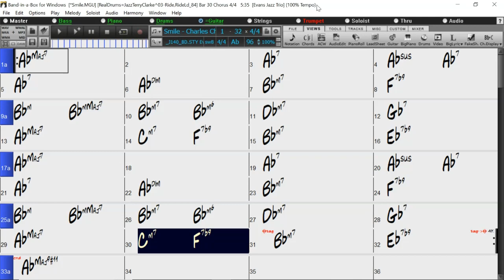BACKING TRACK - SMILE (Ab) 96 BPM SWING BALLAD